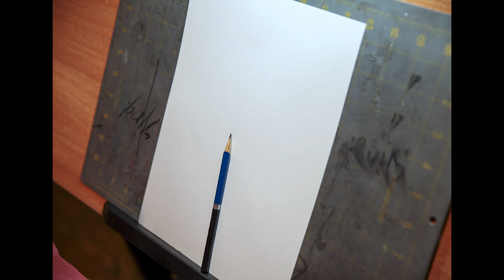Cover For My New Graphic Novel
Portrait of my favorite character: Warlord.